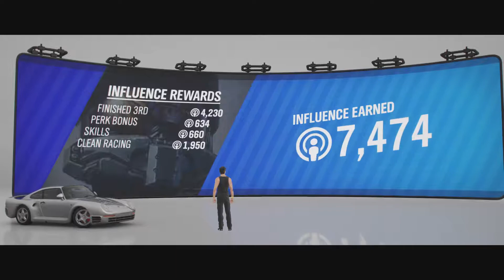How to unlock Ferrari F40 C | Forza Horizon 4 Walkthrough - Episode 208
Hi everyone and welcome to my Forza Horizon 4 Walkthrough.

In this episode I will show you how to complete The most iconic trio  Trial ( how to unlock 1989 Ferrari F40 Competizione ).

The Trial - Street Scene - Holyrood Run, Coastal Charge, Reservoir Run - 1987 Porsche 959

Car Class - S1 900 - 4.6 l V8 Hybrid Engine, AWD, Naturally Aspirated, Stock Suspension, Stock Tires

Bye!